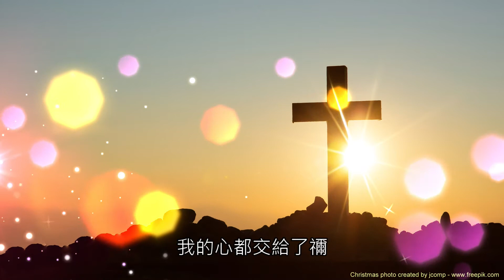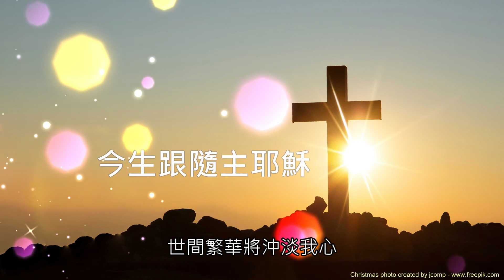今生跟隨耶穌